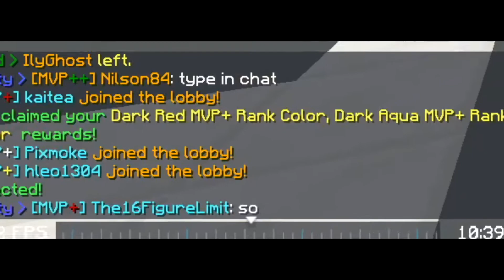Hitting Level 150! (dark red +)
yayy